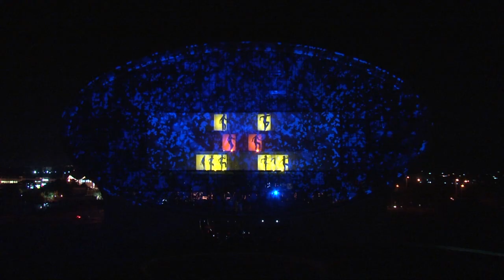The Mauritius Commercial Bank logo reveal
Fans, get a feel